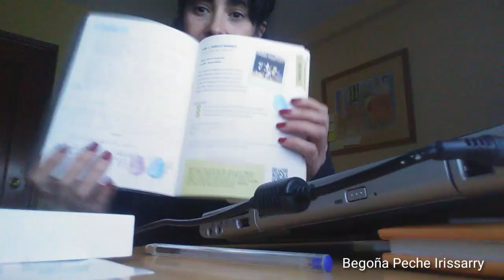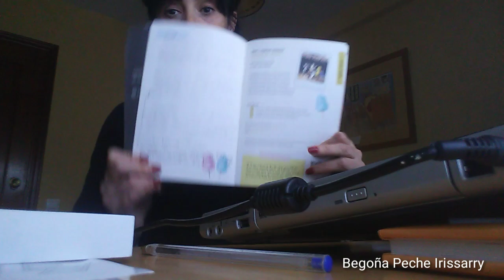MI PROPIO LIBRO DE ESTILO